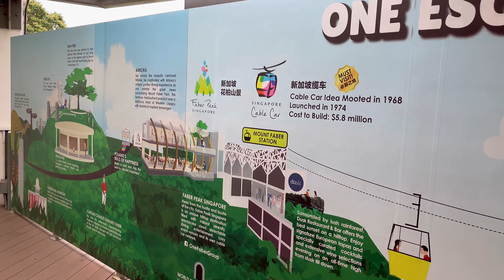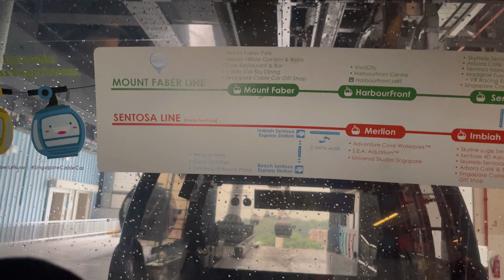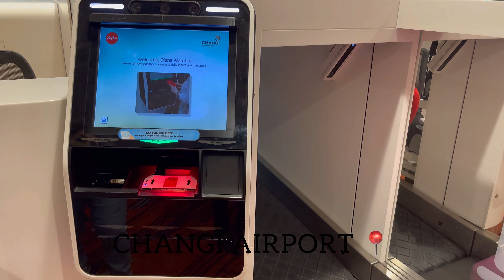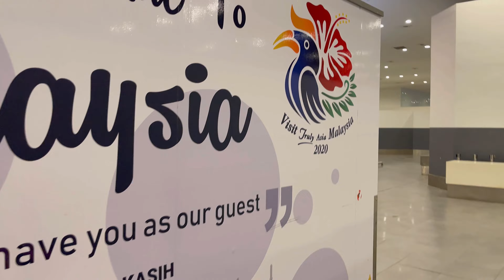LET’S UNLOCK THE FORTH COUNTRY 🇲🇾 VISIT TO SENTOSA ISLAND VIA CABLE CARS 🚠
Hi guys welcome to my channel  here we serve vibes and vibes tupu 🥳🥳  in this video is basically me enjoying the last day days In Singapore 🇸🇬 then off to Malaysia 🇲🇾 for another adventure. Then come back to Singapore again 💕 for my flight back to kenya